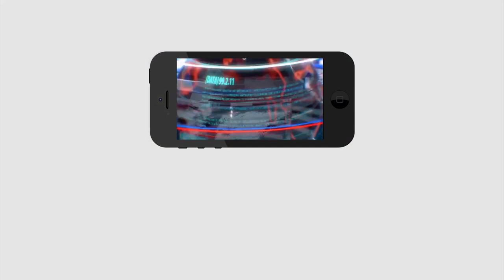CM Jagan Gives Big Shock to 3 Channels | TDP | Chandrababu | మూడు ఛానళ్లకు జగన్ షాక్ | PDTV News